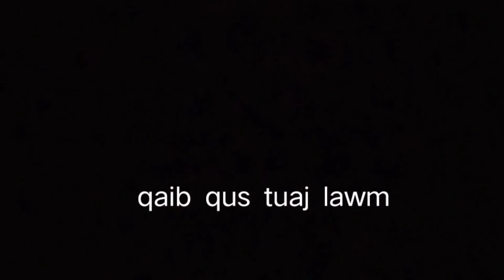ต่อไก่ป่า ยีงนก และ กะรอก Dib qaib qus dib yij thiab tua nas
Ua tsaug rau sawv daws txhua leej txhua tus uas tau tuaj  koom kev
+____________________ lom zem nrog kuv _________________________+
                 Yog koj muaj lus xav nug. nug hauv kuv tus Facebook